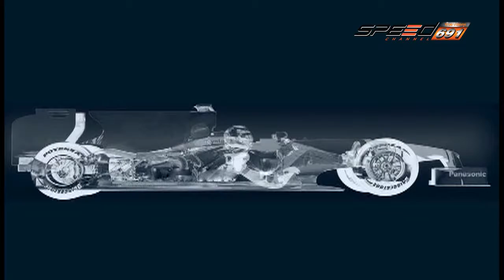Carnatomy 11 พ.ค. 59 (4/5)